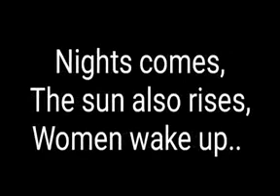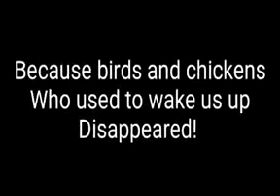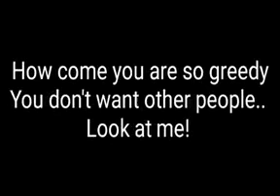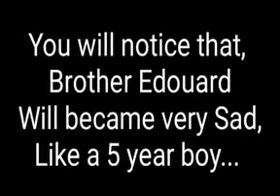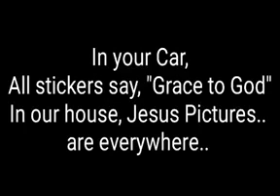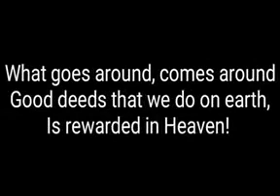Rumba Congo, madilu system frere edouard lyrics